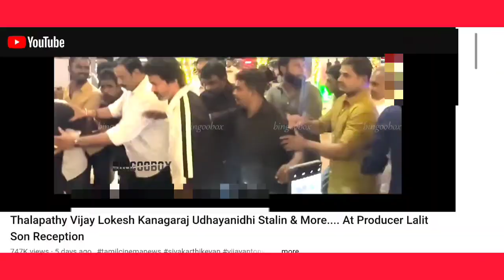LEO படம் சர்ச்சையில் சிக்கியதால் Lokesh கு சம்பலம் பாக்கி வைத்த Lalit Kumar | Thalapathy Vijay | VMT